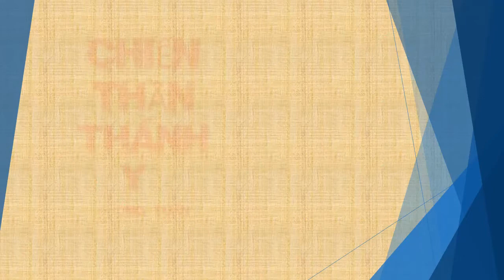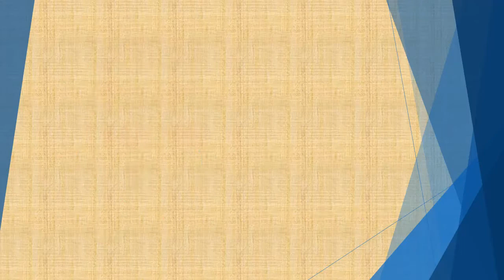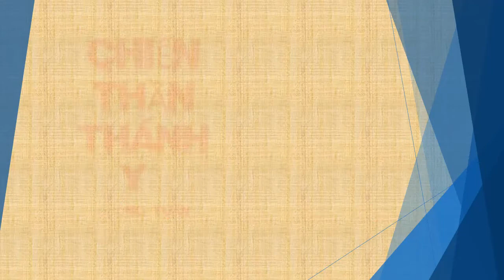Tập 49 - chương 1701-1750 - Chiến Thần Thánh Y - Đường Tuấn - Tác giả Fi _ Anh - Truyện audio